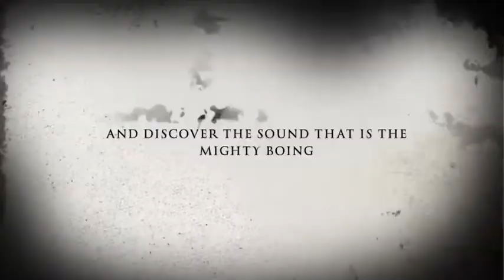TMB promo Feb 2020 The Mighty Boing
The Mighty Boing